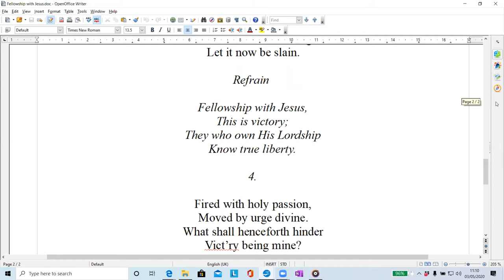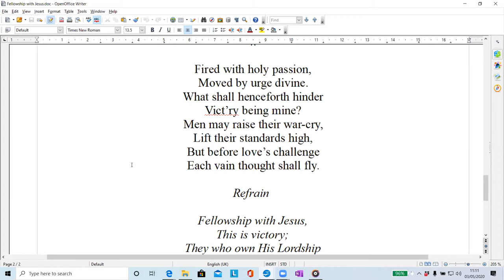Andy Deaville, Sunday morning 'Endurance'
Epsom Christian Fellowship
Sunday morning 3 May 2020